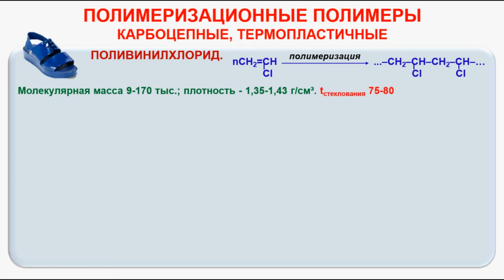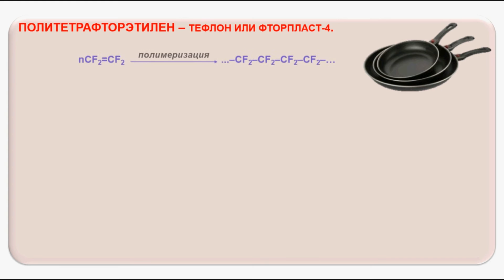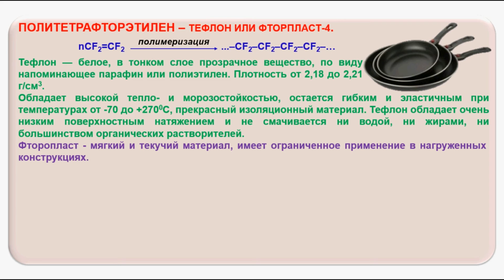№ 215. Органическая химия. Тема 29. Полимеры. Часть 7. Поливинилхлорид. Политерафторэтилен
№ 211. Органическая химия. Тема 29. Полимеры. Часть 3. Классификация полимеров по структуре макромолекул и по отношению к нагреванию.